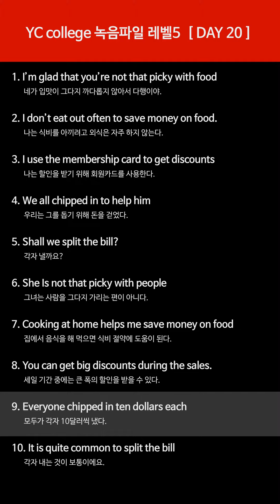레벨5 - Day 20